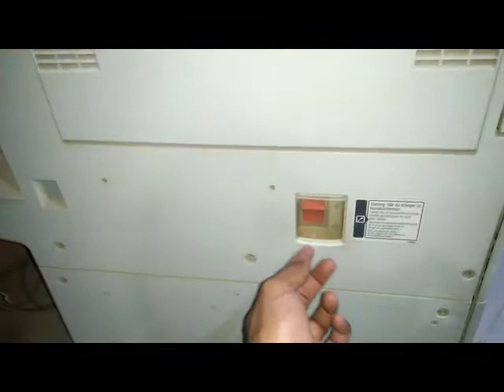Ricoh MP C2550 C2050 C2551 C2051 Waste Toner 2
This is my YouTube channel where you can watch Complete Photo Copier Repairing  Topics issues  Videos